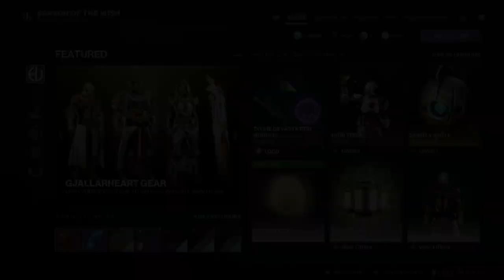Destiny 2 Before Into the Light Bright Dust Rewards List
Destiny 2 Before Into the Light Bright Dust Rewards List. Destiny 2 Season of the Wish Into the Light is almost here. It is one week before the Into the Light dlc, and the hero get to the bright dust rewards list.